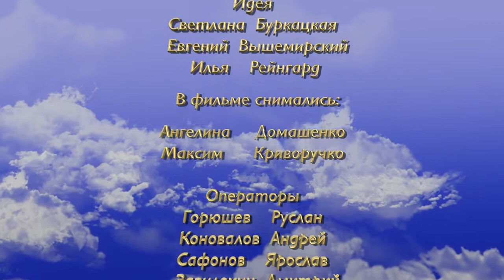Просто быть мной?